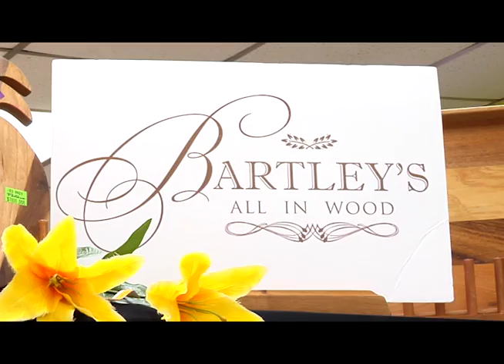Bartley's All in Wood - TVJ's The Teller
This Sunday on The Teller we feature Bartley's All in Wood, a company that designs, manufactures and sells 100% Jamaican handcrafted wooden furniture, jewelry and household items.